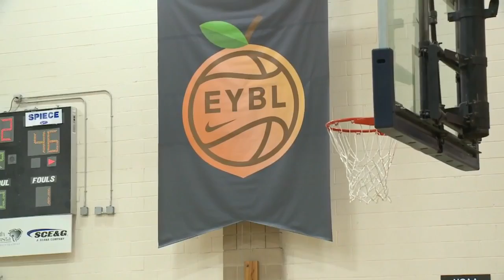7/7/16 - 11 p.m. - WYMT Sports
Kendra Harrison, U.S. Olympic Track Trials, NASCAR, Kentucky Speedway, Peach Jam, Trae Young, Terry Rozier, James Young, NBA Utah Summer League, Rajon Rondo, Dywane Wade, UVa.-Wise Football, Dane Damron